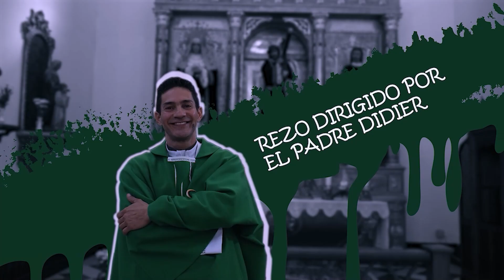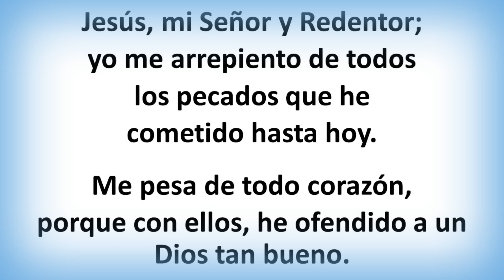Rosario de hoy Jueves 23 Noviembre 2023. Misterios Luminosos. Padre Didier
Misterios Luminosos